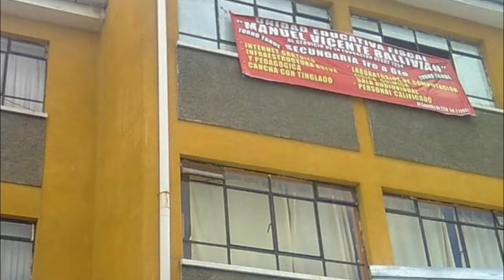Himno Manuel Vicente Ballivián